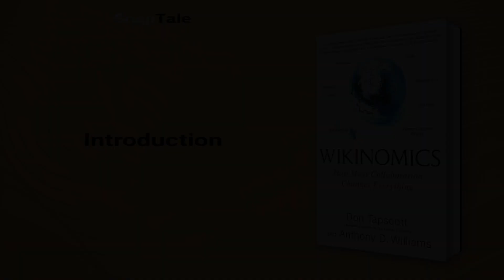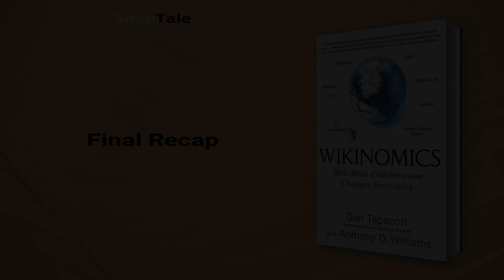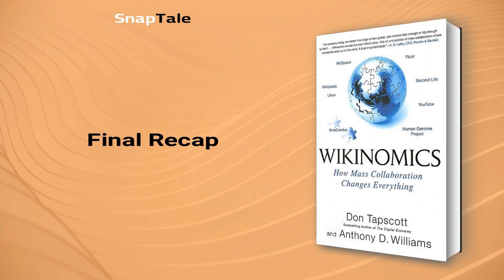Wikinomics by Don Tapscott: 8 Minute Summary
*BOOK SUMMARY*

TITLE - Wikinomics: How Mass Collaboration Changes Everything

AUTHOR - Don Tapscott

DESCRIPTION:
📖 Discover how traditional collaboration has been replaced by collaborations on an astronomical level in Wikinomics. With examples including Flickr and YouTube, this book uncovers how businesses can harness collective capability and genius to spur innovation, growth, and success in the 21st Century.

TIMESTAMPS:
⌚ 00:00 Introduction
⌚ 01:07 The Power of Mass Collaboration
⌚ 01:53 The Keys to Successful Mass Collaboration
⌚ 02:23 The Power and Risks of Mass Collaboration
⌚ 03:21 Risks of Mass Collaboration
⌚ 04:09 Balancing Intellectual Property and Collaboration
⌚ 04:50 Embracing Mass Collaboration
⌚ 05:47 Benefits of Mass Collaboration
⌚ 06:39 Mass Collaboration: Powering Development and Creation
⌚ 07:30 Final Recap